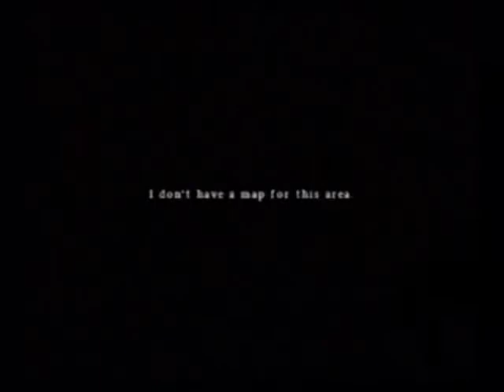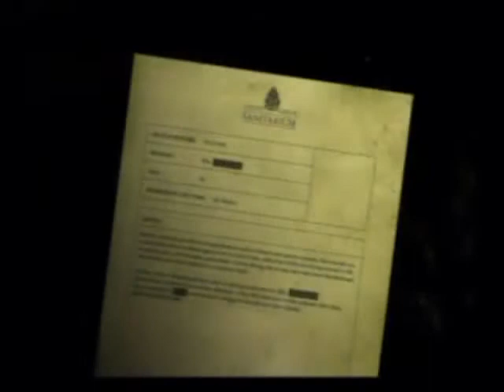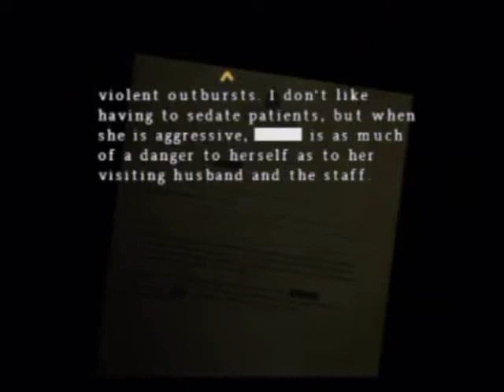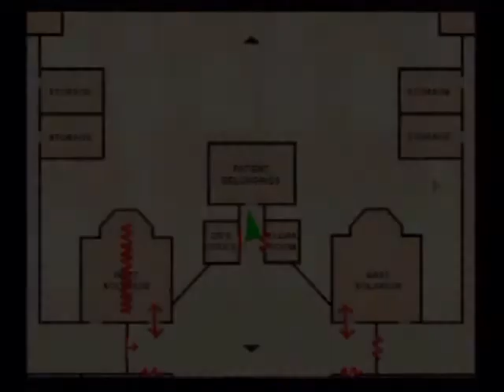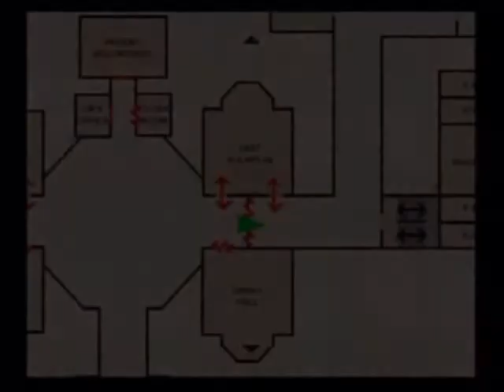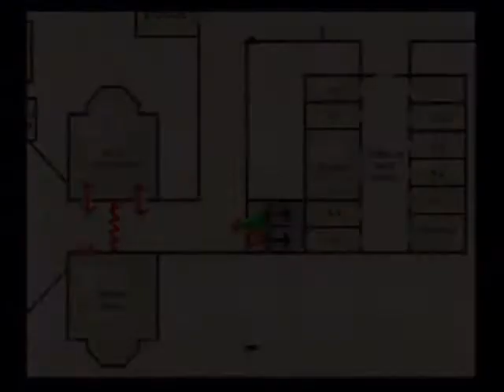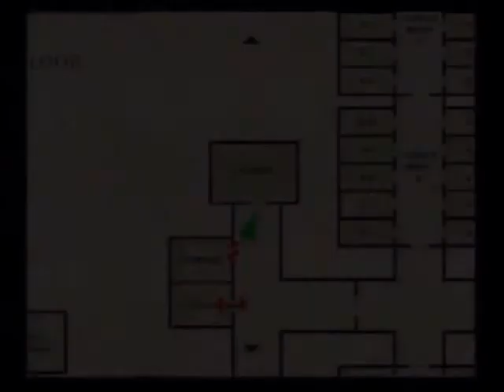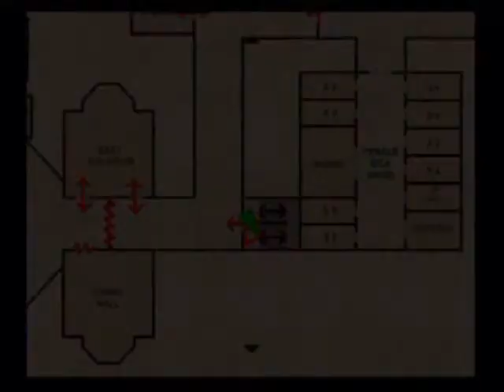Let's Play Silent Hill: Origins - 9 - The sanitarium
In this episode we begin to explore the second dungeon of the game, also we finally find out first gun. Yet at the same time we also discover that the ability to propel a piece of lead at great speeds towards a target via a small chemical explosion is insignificant next to the power of the fist.